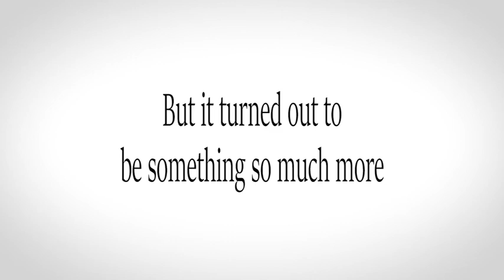Girl Shaves Dad's Head to Raise Awareness of Alopecia - 992996